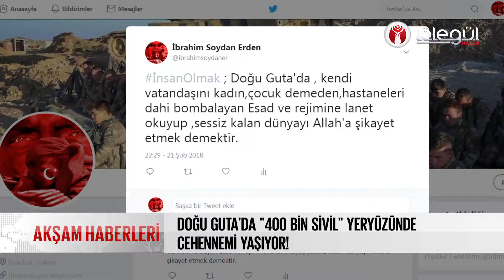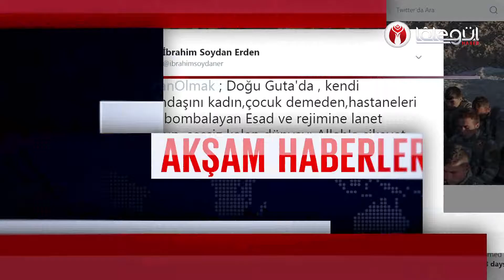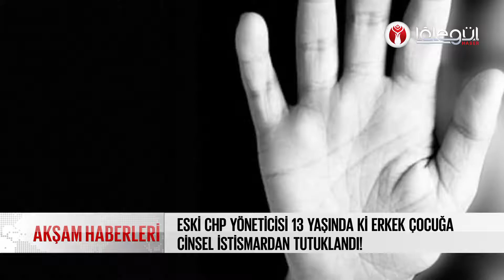AKŞAM HABERLERİ 22.02.2018 - PERŞEMBE